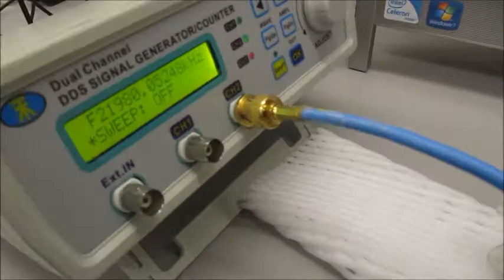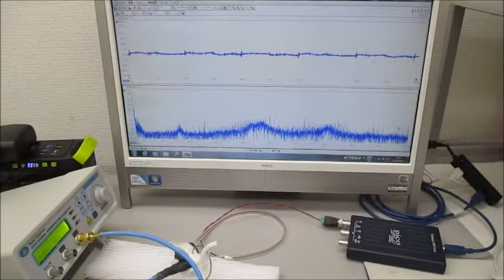超音波システム（音圧測定解析、発振制御） ultrasonic-labo